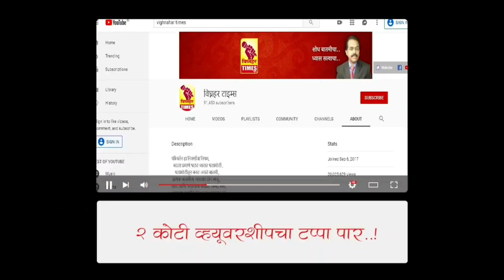गावच्या यात्रा जत्रेत मुलींची होणारी कुस्ती ठरते आकर्षीत